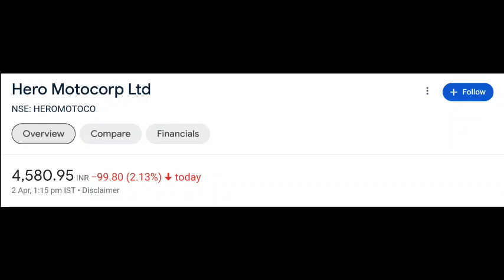Hero motocorp share latest news | Hero motocorp share price